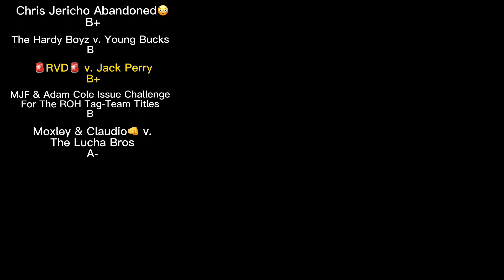AEW DYNAMITE🧨Reaction-RVD DEBUTS🤯STING RETURNS+Hardy Boys v. The Young Bucks. 🚨AEW TRIVIA🚨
Tonight on aewdynamite reactionvideo we grade
rvd DEBUTS🤯
sting RETURNS
The Hardy’s v. The Young Bucks
Shida v. Anna Jay
Jericho Society Mandatory Meeting
BCC v. Lucha Bros🔥